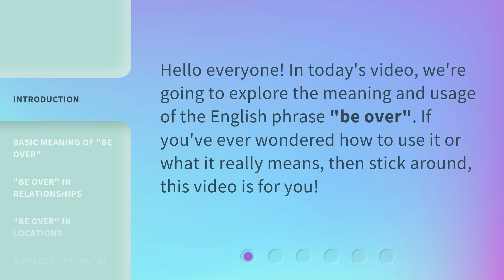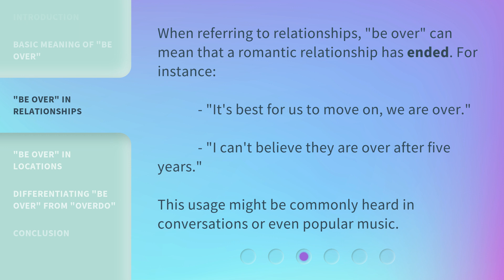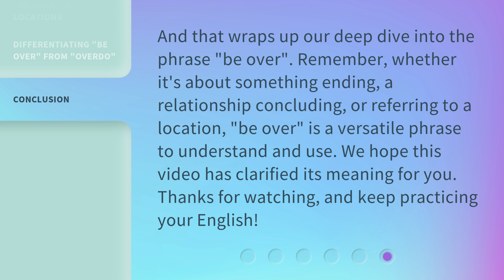Decoding "Be Over": A Dive into English Phrases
Decoding "Be Over": Understanding the Meaning and Usage • Join us as we delve into the meaning and usage of the English phrase "be over". Discover its various contexts, from endings to relationships and locations. Don't confuse it with "overdo"! Watch now to unravel the secrets of this commonly used phrase.

00:00 • Introduction - Decoding "Be Over": A Dive into English Phrases
00:24 • Basic Meaning of "Be Over"
00:43 • "Be Over" in Relationships
01:05 • "Be Over" in Locations
01:29 • Differentiating "Be Over" from "Overdo"